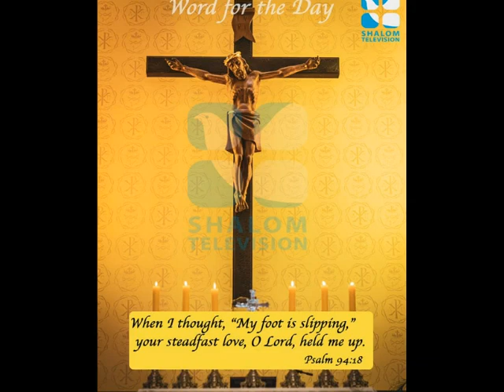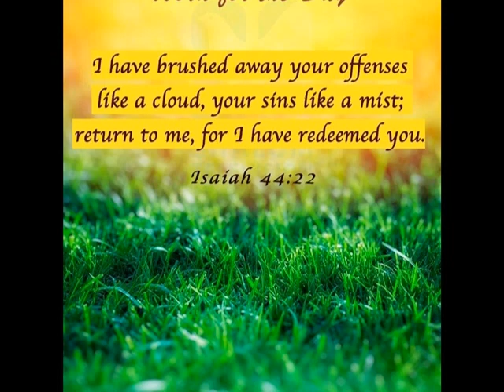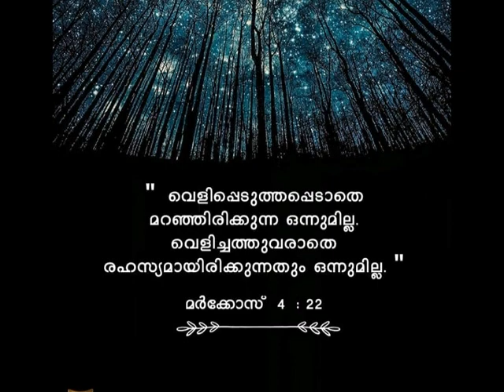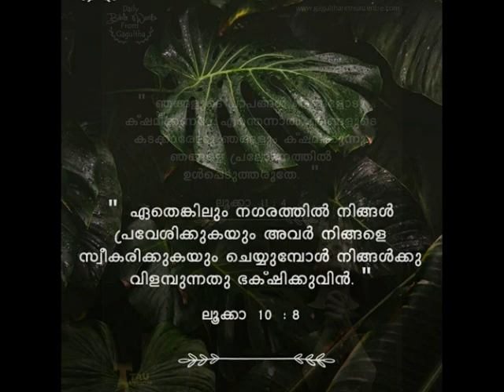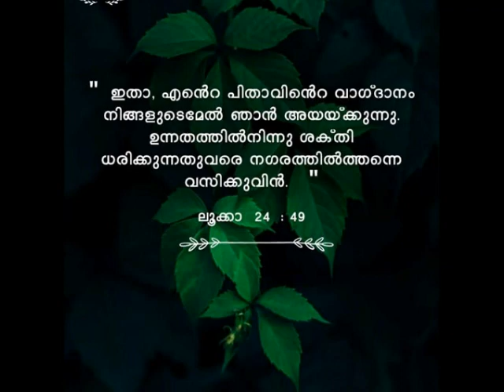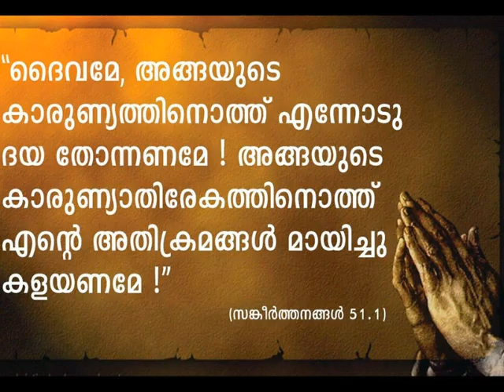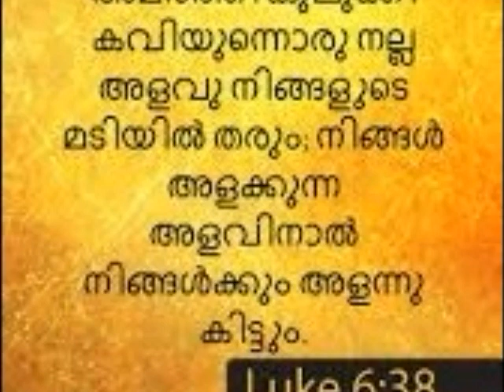Nee Ente Sankethavum christian malayalam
jesus is my father...jesus is my savior..i love you jesues